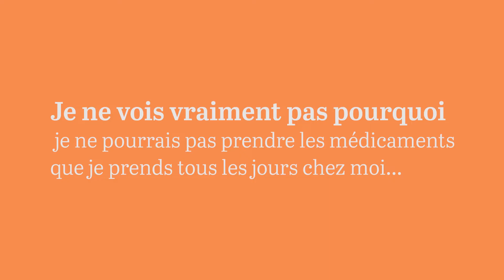Semaine de la Sécurité des Patients : comment gérer son traitement quand on est à l'hôpital ?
A l’occasion de la Semaine de la Sécurité des Patients, les professionnels de santé du Groupe Hospitalier Artois-Ternois donnent de leur personne pour lutter contre les mauvaises habitudes et sensibiliser le plus grand monde aux enjeux de la sécurité des soins et à la qualité de la prise en charge médicamenteuse.